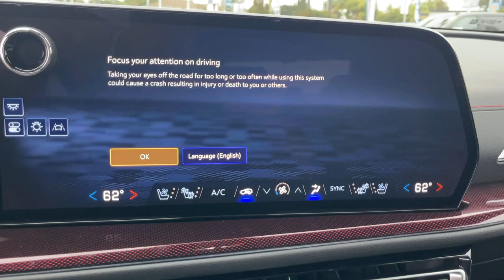2024 Chevrolet Traverse Anaheim, Buena Park, Santa Ana, Norwalk, Fullerton, CA RJ143490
Mosaic Black Metallic New 2024 Chevrolet Traverse AWD RS available in Buena Park, California at Premier Chevrolet of Buena Park. Servicing the Anaheim, Santa Ana, Norwalk, Fullerton, CA area.

Mosaic Black Metallic 2024 Chevrolet Traverse RS AWD 8-Speed Automatic 2.5L DOHC AWD.Recent Arrival!